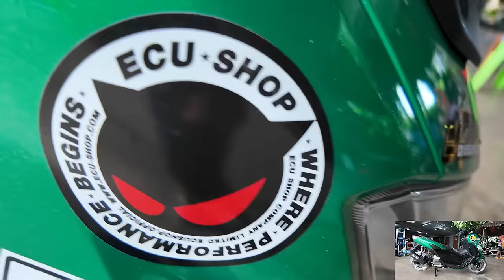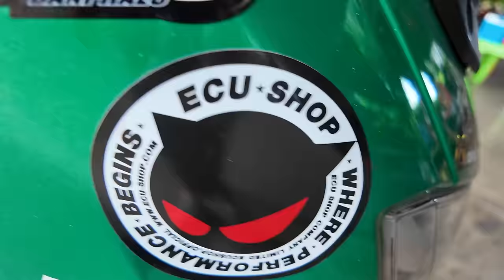แชมป์ NMAX NGO สนาม 9 Racing by M-Tech จากช่างเก่งบ้านแพ้ว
แชมป์ NMAX NGO สนาม 9 Racing by M-Tech กับเจ้าของอู่ที่ตามตัวยากมากจริงๆ ช่างเก่งบ้านแพ้ว